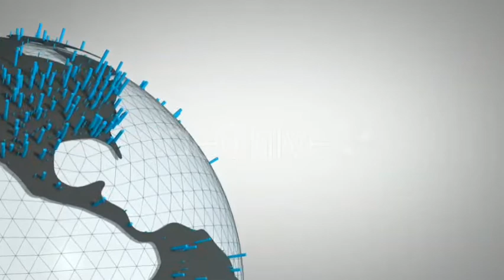World Spinning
Here is one my new backgrounds for future videos.